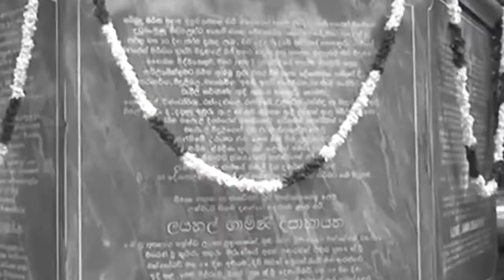Tomorrow's Hope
නිදහසින් පසු මෙරට ක්‍රියාත්මක වූ දැවැන්තම සංවර්ධන විප්ලවයේ නියමුවා වන  ගාමිණී දිසානායකයන්ගේ පුතු වූද, එක්සත් ජාතික පක්ෂයේ ජාතික සංවිධායක හා වැවිලි කර්මාන්ත අමාත්‍ය අධිනීතීඥ නවින් දිසානායකයන්  දැනුමෙන්, බුද්ධියෙන්, විනයගරුක බවින් හා අත්දැකීම්වලින් සාර වූ දේශපාලන චරිතයකි.